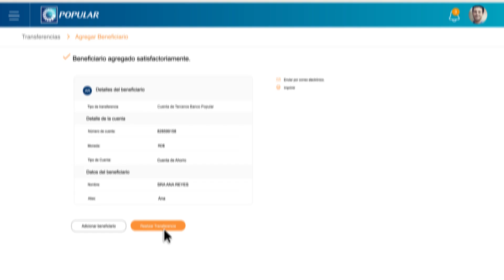AGREGAR BENEFICIARIO - Nuevo Internet Banking Banco Popular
Selecciona el tipo de beneficiario, coloca el número de cuenta, valida el proceso con tu número de token, y listo.